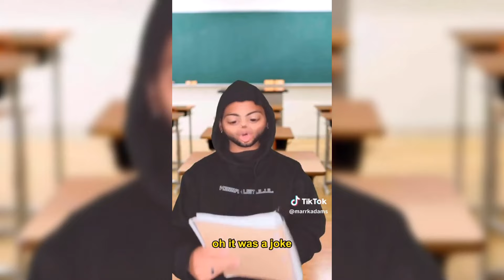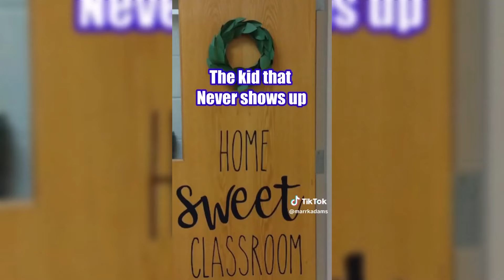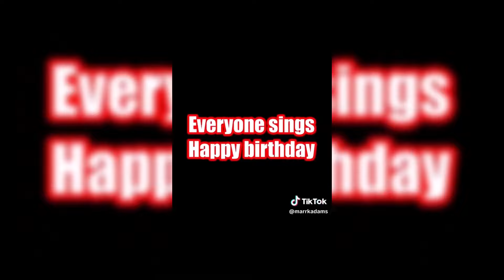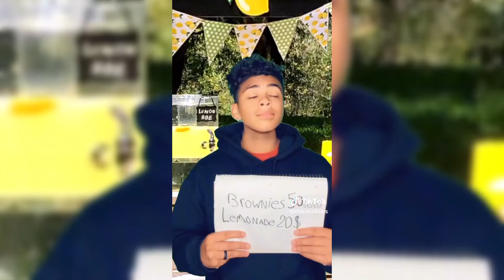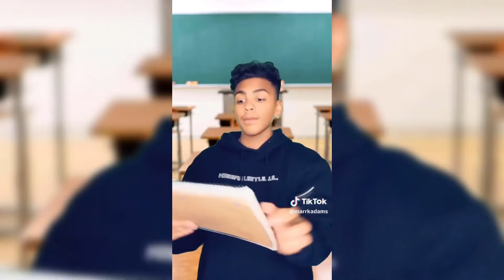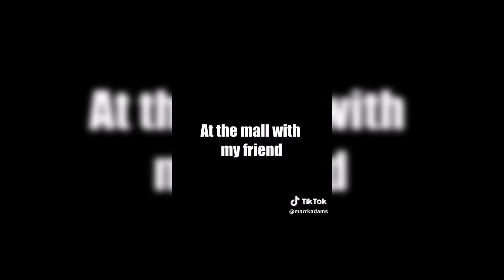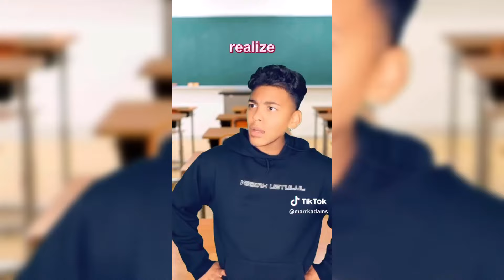Try Not To Laugh Watching Funniest Shorts Compilation 2024 by Mark Adams✔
Our tik tok videos include creators like AdamW , Aileen Christineee , Ben Azelart , Jeremy Hutchins , Brent Rivera , PatD Lucky , Pierson , Lexi Rivera , KingBach and many more!